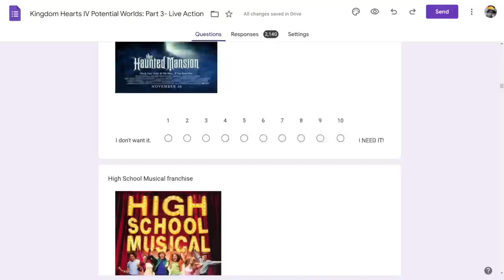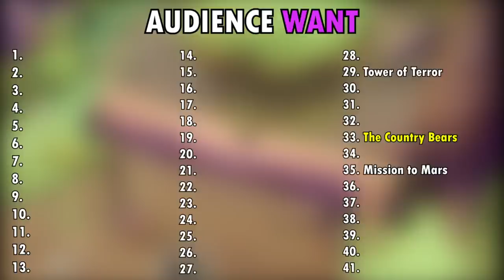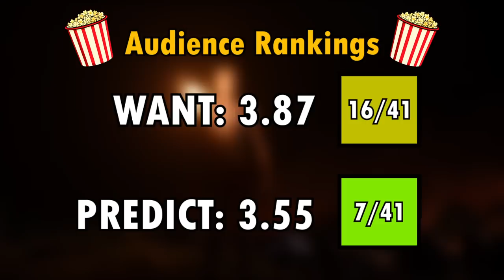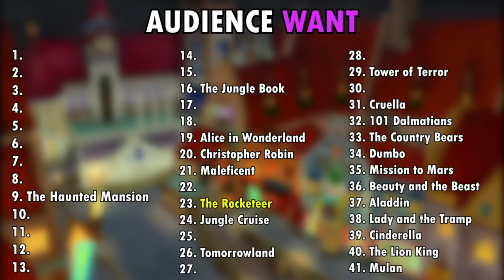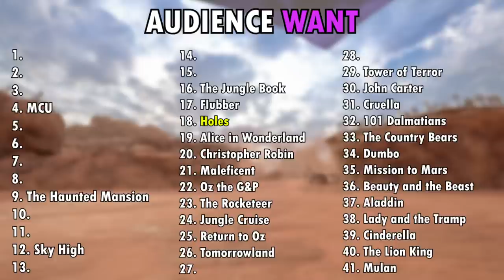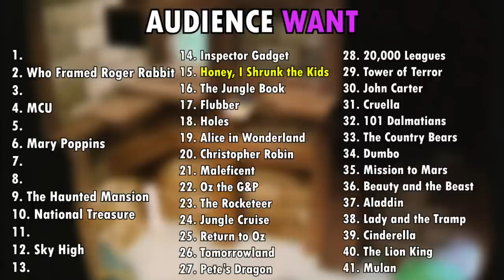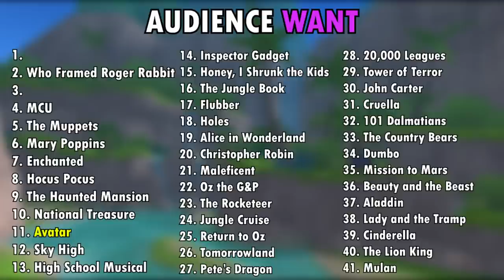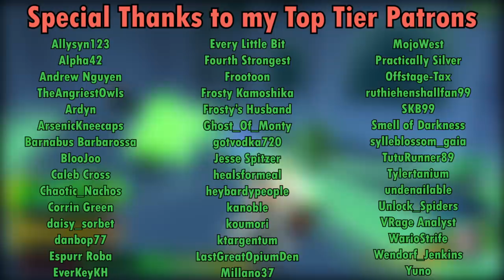Kingdom Hearts 4 World Watch - Part 3: Live-Action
00:00 - Intro
02:02 - General Thoughts
04:32 - Attraction Flow
10:59 - Re:Venge of the Re:Makes
22:49 - Everyone's a Hero in Their Own Way
28:08 - Following the Yellow Brick Road
29:40 - why.mp4
31:39 - The Oldies
36:18 - I Talk About National Treasure for a Minute
37:09 - Science & Magic
40:52 - Muppets (Derogatory) & Muppets (Affectionate)
44:03 - The Big Ones
50:57 - Closing Thoughts

Music used (in order):
"The Promised Beginning" from Kingdom Hearts Birth by Sleep (2010)
"A Walk in Andante" from Kingdom Hearts II (2005)
"The Fun Fair" from Kingdom Hearts 3D: Dream Drop Distance (2012)
"Hau'oli, Hau'oli!" from Kingdom Hearts Birth by Sleep
"Magical Mystery" from Kingdom Hearts II
"Bounce-O-Rama" from Kingdom Hearts II
"A Pirate's Adventure" from Kingdom Hearts III (2019)
"Access the Grid" from Kingdom Hearts 3D: Dream Drop Distance
"Castle Oblivion" from Kingdom Hearts Re:Chain of Memories (2007)
"The Silent Forest" from Kingdom Hearts Birth by Sleep
"Monstropolis Now"  from Kingdom Hearts III
"AR (Augmented Rhythm) from Kingdom Hearts III
"Heroes' Gathering" from Kingdom Hearts III
"The Secret Whispers" from Kingdom Hearts Birth by Sleep
"Piccolo Resto" from Kingdom Hearts Re:Chain of Memories
"Innocent Times" from Kingdom Hearts Birth by Sleep
"Keyblade Graveyard Horizon" from Kingdom Hearts Birth by Sleep
"Laughter and Merriment" from Kingdom Hearts II
"The Underworld" from Kingdom Hearts II
"Daydream upon Neverland" from Kingdom Hearts Birth by Sleep
"Merlin's Magical House" from Kingdom Hearts
"Go! Go! Rumble Racer" from Kingdom Hearts Birth by Sleep
"Terra" from Kingdom Hearts Birth by Sleep
"Shipmeisters' Humoresque" from Kingdom Hearts
"This is Halloween" from Kingdom Hearts
"Happy Hair Day" from Kingdom Hearts III
"Working Together" from Kingdom Hearts II
"One For All" from Kingdom Hearts 3D: Dream Drop Distance
"Mount Olympus" from Kingdom Hearts III
"A Pirate's Freedom" from Kingdom Hearts III
"Blast Away! -Gummi Ship III-" from Kingdom Hearts